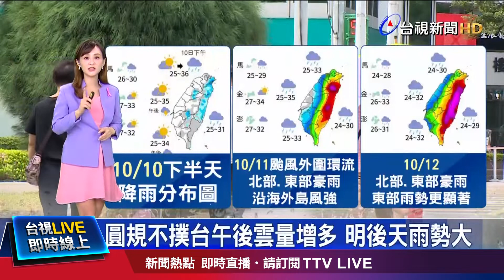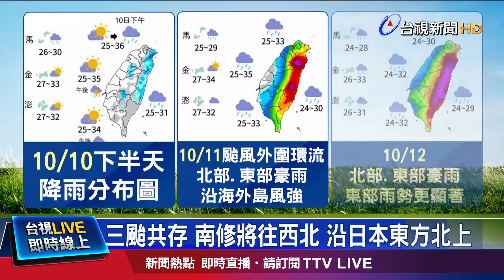三颱共存！ 「圓規」最快週日晚間發海警【重點新聞】-20211010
(00:00)圓規不撲台午後雲量增多 明後天雨勢大
(02:23)北市府前升旗 柯偕官員到場、民進黨議員缺席
(04:43)歡慶雙十共襄盛舉！ 黃埔新村旗海飄揚
(06:37)國慶大會民眾鬧場 脫上衣稱要裸奔嗆警